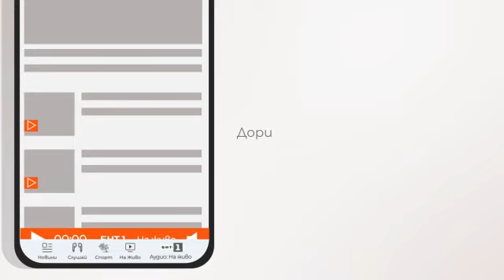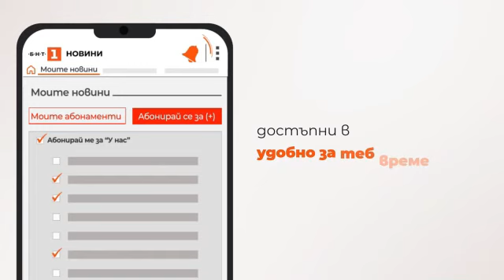По света и у нас – 27.11.2023, 6:00 ч. по БНТ